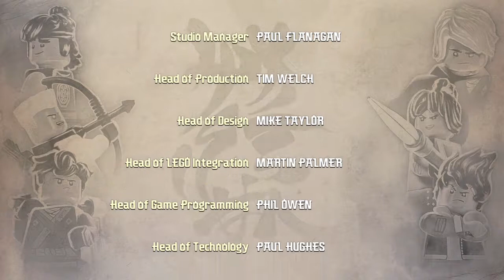J AI FINI LE JEU!LEGO® NINJAGO® Le film : le jeu vidéo#5FIN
Yo les gars nouvelle vidéo sur ninjago sur PS4 et c est la dernière vidéo sur ninjago et vous pouvez metre un like partager la vidéo commenter abonnez vous et BON VISIONNAGE!